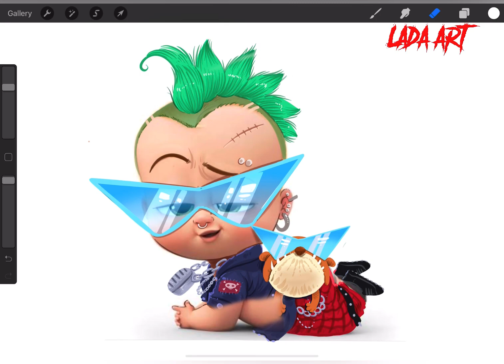Boss Baby Glow Up Bad Buzz Brawl stars - DreamWorks Transformation